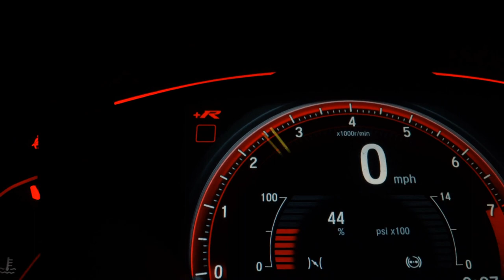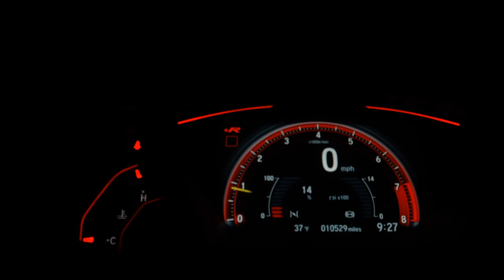FORD KA - 2021 - Santo André/SP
Veículo: FORD / KA 1.5 TIVCT SE SEDAN
Ano: 2020/2021
Combustível: FLEX
Portas: 4 PORTAS
Câmbio: Manual
Cor: PRETA
KM: 30.600

✅ Air Bag
✅ Alarme
✅ Ar Condicionado
✅ Ar Quente
✅ Freio ABS
✅ Rádio
✅ Travas Elétricas
✅ Vidros Elétricos
✅ Air Bag Lateral
✅ Trio Elétrico
✅ Farol de Neblina
✅ Entrada USB
✅ Bluetooth
✅ Porta Copos
✅ Direção Elétrica
✅ Rádio USB
✅ Som Original